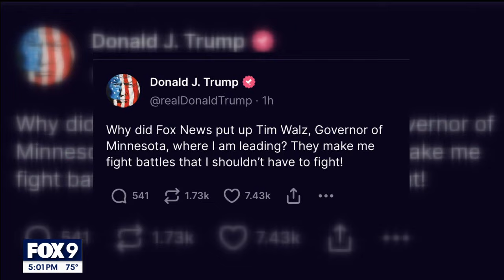Walz draws criticism from Trump as he appears on ‘short list’ for VP nomination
The road to nomination looks smooth for Vice President Harris, so the next big announcement could be her choice for a running mate – a choice that might be close to home, and someone that’s now drawing the ire of Donald Trump.